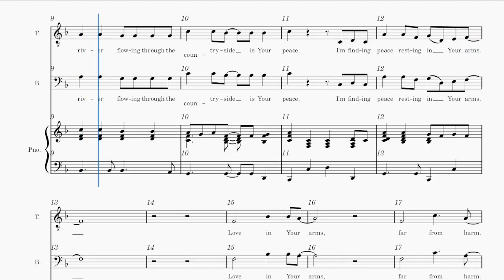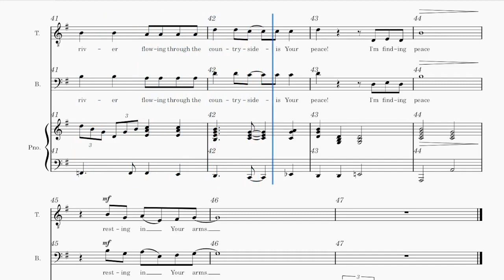Resting in your arms R. E. Schram SAM + Klavier#Tenor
MS Basic = o-Laut (Vocal Sound)